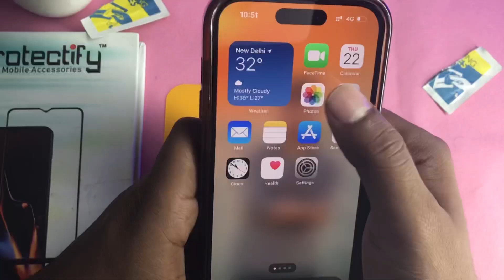Best Tempered Glass for iPhone 14 pro | How To Put Tempered Glass Screen Protector on iphone 14 pro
iphone 14 pro max tempered glass and back cover
apple 14 pro tempered glass
iphone 14 pro full protection
iphone 14 pro max best tempered glass screen protector
14 pro tempered glass
best iphone 14 pro max tempered glass screen protector